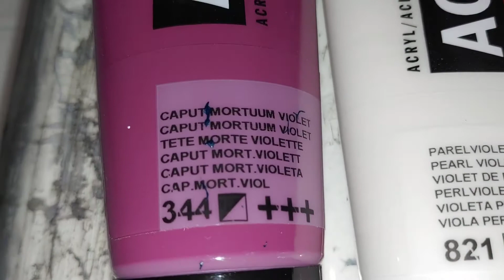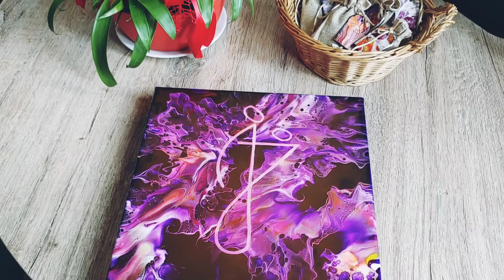Fluid Art ~ Beautiful Embellishment On Acrylic Pouring ~ You And Me #304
Fluid Art ~ Beautiful  Embellishment On Acrylic Pouring ~ You And Me

Please share your thoughts with me in the comment section, I Love to hear your feedback and ain't afraid of constructive criticism ;)